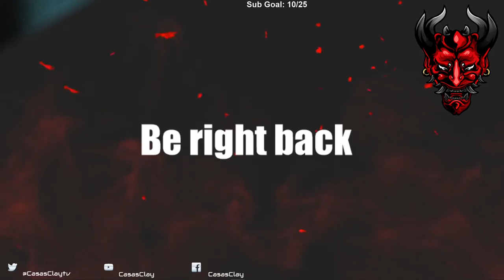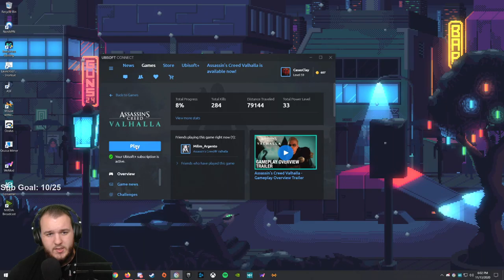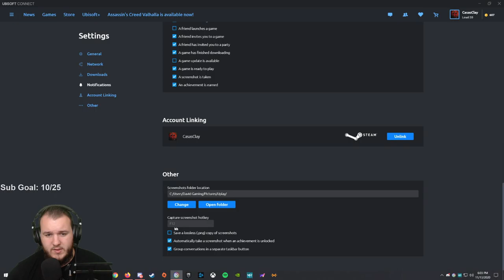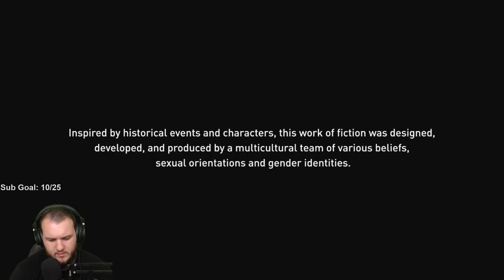Assassin's Creed Valhalla - Let's Play - Part 12